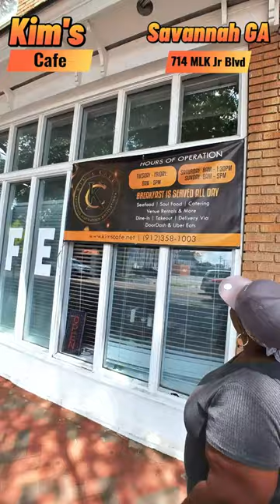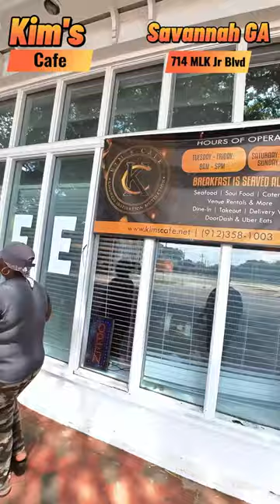Delicious Delight: Grilled Fish & Shrimp Plate from Kim's Cafe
Indulge in a delicious grilled fish & shrimp plate from Kim's Cafe! This dish is sure to delight your taste buds with its fresh and flavorful seafood.